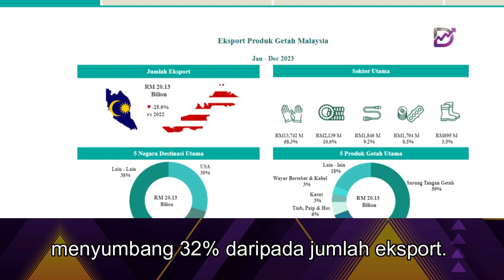MIDF Research saran tunggu dan lihat kenaikan tarif sarung tangan China, AS ada sejarah 'pusingan U'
"Mengambil kira bahawa tarif import 15% yang dikenakan ketika era pentadbiran Donald Trump telah dirundingkan menjadi 7.5% semasa perjanjian perdagangan Fasa 1 AS-China pada Februari 2019, kami tidak menolak kemungkinan perubahan dalam kadar tersebut," katanya dalam nota penyelidikan hari ini.

MIDF Research, kehadiran pasaran yang kukuh dan reputasi produk berkualiti tinggi meletakkan pengeluar sarung tangan Malaysia pada posisi yang baik untuk menjamin pesanan jualan jika hospital-hospital AS beralih dari pembekal China.